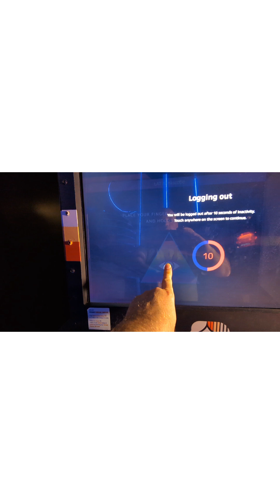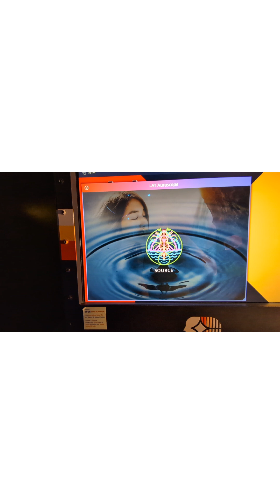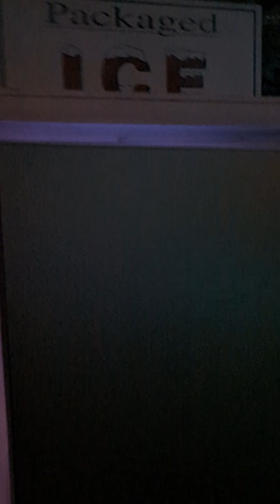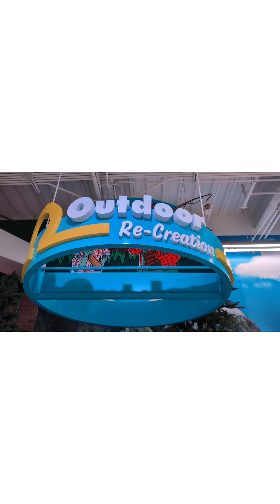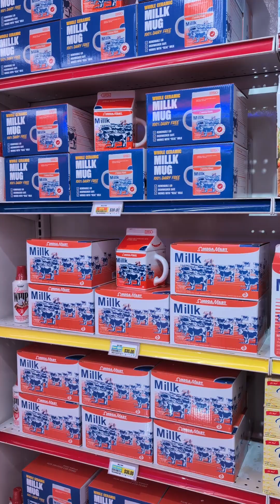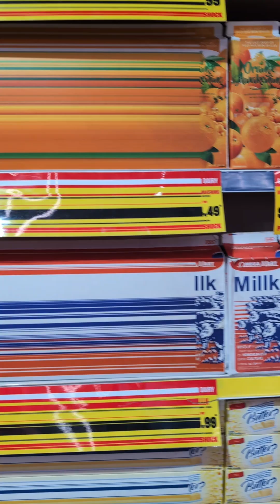Wackiness @Omega Mart, Day 1